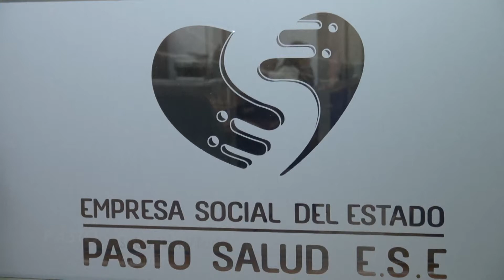CNC Noticias Pasto - Múltiples quejas están siendo atendidas en la E.S.E. Pasto Salud